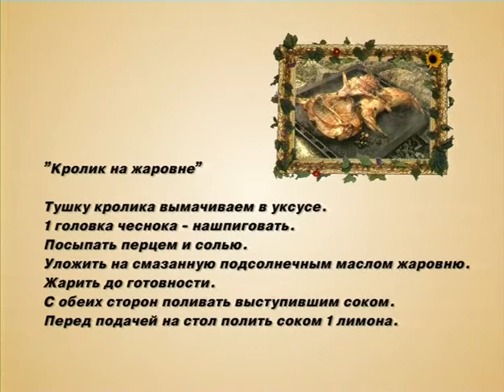Вкусный совет - 3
Сериал короткометражных комедийных рецептов приготовления различных блюд.